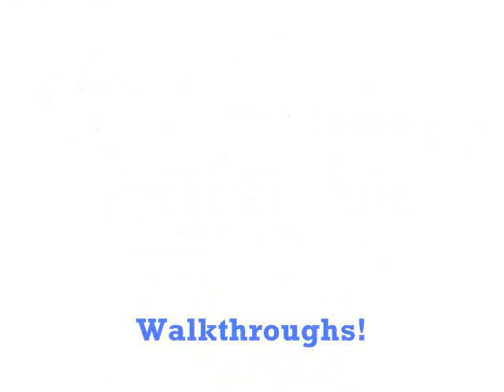Pokemon Platinum 25: Vs Gym Leader Byron!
Welcome to my Pokemon Platinum 3D Walkthrough!

Today we get a new Team member and face Gym leader Byron with it!

That is all for today!